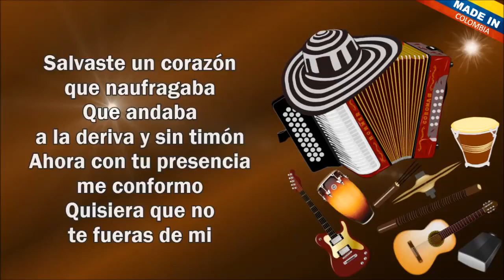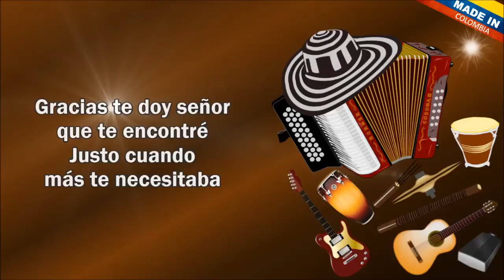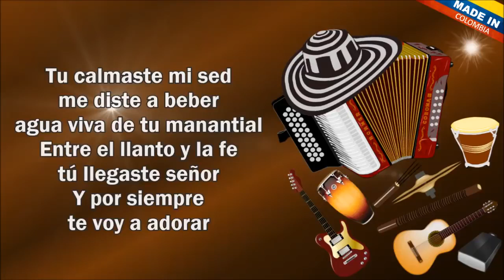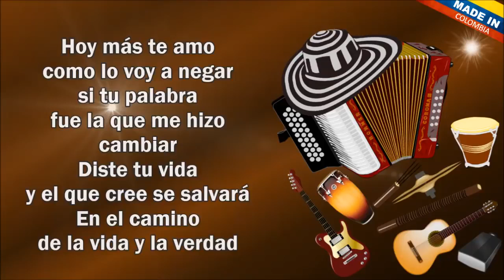Hoy Mas Te Amo - Salmistas Fe (Letra)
Llegaste en el momento indicado
justo cuando más te necesitaba
Salvaste un corazón que naufragaba
Que andaba a la deriva y sin timón

Ahora con tu presencia me conformo
quisiera que no te fueras de mí
contigo ya no siento el desespero
como antes cuando andaba sin tu amor

Hoy más te amo como lo voy a negar
si tu palabra fue la que me hizo cambiar
diste tu vida y el que cree se salvará
en el camino de la vida y la verdad

Tú calmaste mi sed
me diste a beber
agua viva de tu manantial

Entre el llanto y la fe
tu llegaste señor
y por siempre te voy adorar

Gracias te doy señor que te encontré
justo cuando ya mi vida no era nada

Llenaste de alegría mi tristeza
la que en un tiempo yo pensé perder
lo malo que rondaba en mi cabeza
y el miedo me querían enloquecer

Hoy más te amooo te amo te amo